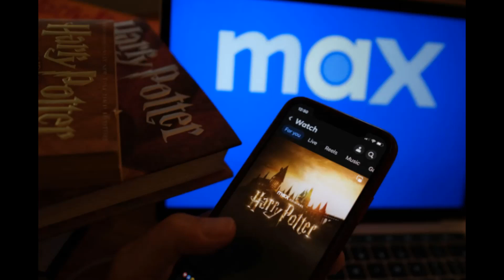Harry Potter Series News & Updates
‘Harry Potter’ TV Series Due To Hit Max In 2026: Everything We Know About The Cast, What J.K. Rowling Says & More – Update